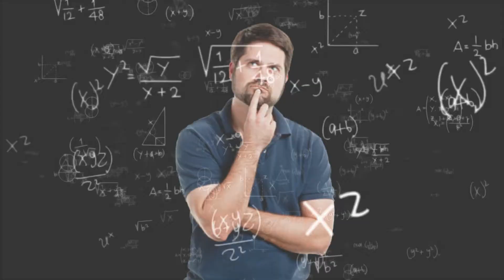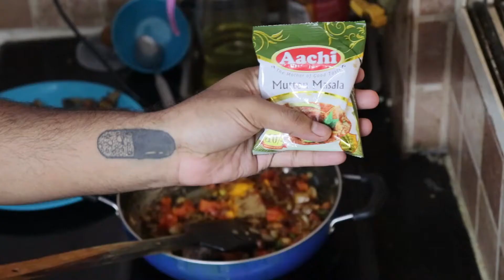Mushroom Gravy Recipe | Desi Style Mushroom Recipe | Spicy Mushroom| Mushroom Masala | Home Made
Ingredients :

1)Oil 4 TBSP
2)Cumin Seeds 1 TSP
3)green chilies 2 chopped
4)garlic 1 TBSP  chopped
5)ginger 1 TBSP chopped
6)Onion 1 CUp
7)Tomato 1/2 Cup
8)Bell pepper 1/2 Cup
9)Red chili powder 1 TSP
10)turmeric 1/4 TSP
11)Pepper Powder 1/4 TSP
12)Salt As Required
13)shredded Cheese 1/2 Cup
14)Mushrooms 10-15
15)Corriander leaves a handful